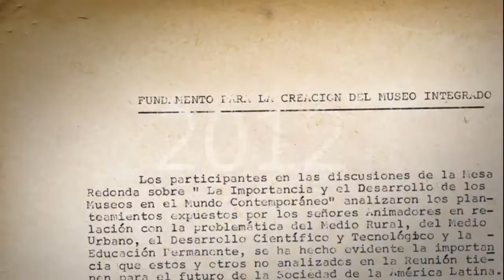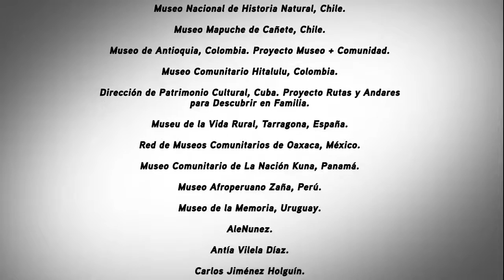Ibermuseos: Década del Patrimonio Museológico 2012-2022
Presentación de la iniciativa de Ibermuseos para la promoción de la museología social y la conmemoración del 40º aniversario de la Mesa Redonda de Santiago de Chile en 1972, cuyos preceptos dieron inicio a una nueva corriente de la museología, preocupada por el papel social de los museos.
Apresentação da iniciativa do Ibermuseus para a promoção da museologia social e a comemoração do 40º aniversário da Mesa Redonda de Santiago do Chile em 1972, cujos preceitos deram início a uma nova corrente da museologia, preocupada com o papel social dos museus.